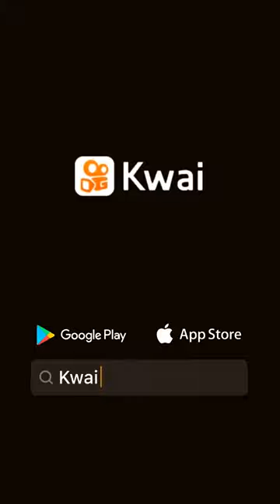MARIO MEDINA MERRY CHRISTMAS.